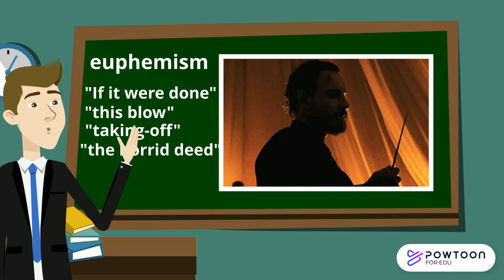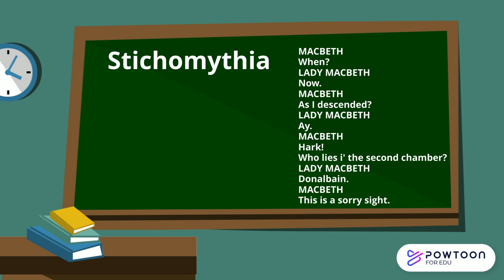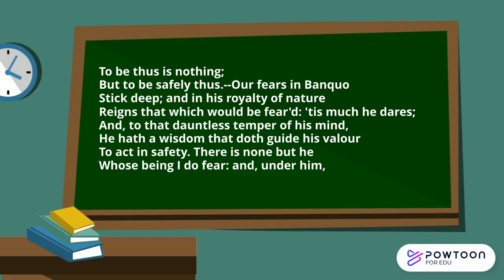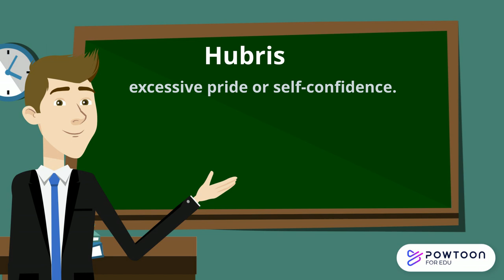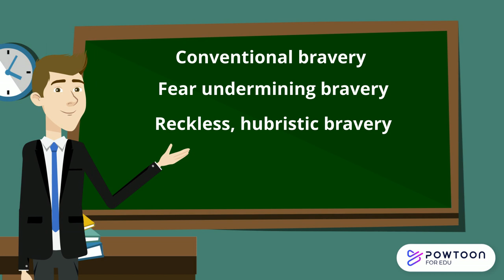Grade 9 in 5 minutes: Macbeth and bravery, part 2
5 minute plan of what to include in a top grade response to a question on the presentation of Macbeth's bravery in the play.